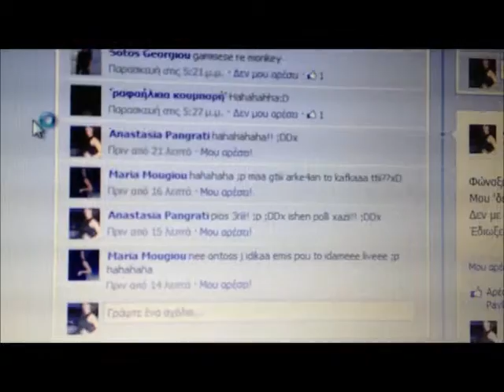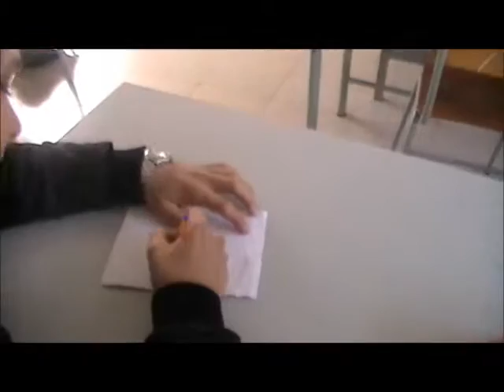Αμέτοχος Θεατής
Διεθνής Ημέρα Ασφαλούς Διαδικτύου 2013
Βίντεο για τον Διαγωνισμό παραγωγής σύντομου βίντεο για την ασφαλή χρήση του Διαδικτύου, από τους Αναστασία Παγκράτη, Μαρία Μούγιου, Θεόδωρος Μαυρόσαββας και Νικήτας Πράις, από το Γυμνάσιο Φανερωμένης Λάρνακας.

Safer Internet Day 2013
Video entry for the short film competition about the safe use of the Internet, submitted by Faneromenis Gymnasium (Larnaca)
Students: Anastasia Pagrati. Maria Mouyiou, Theodoros Mavrosavas and Nikitas Price.